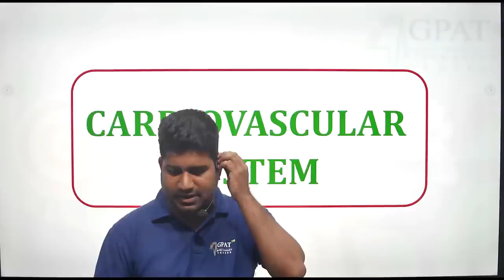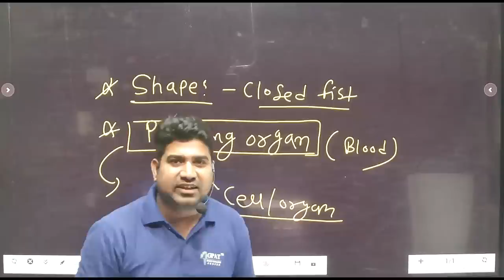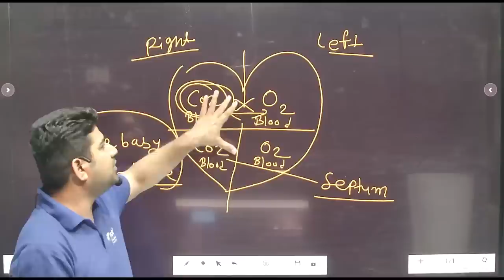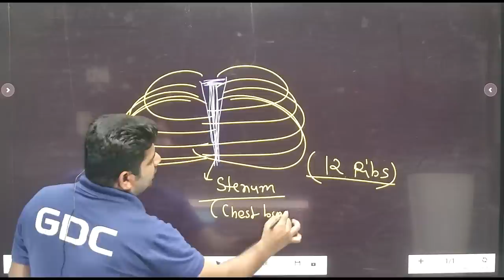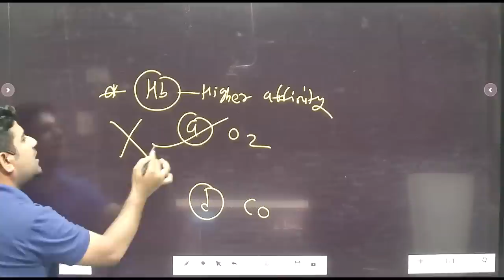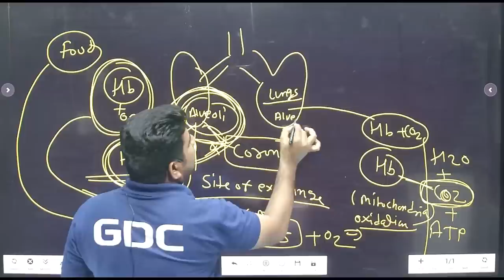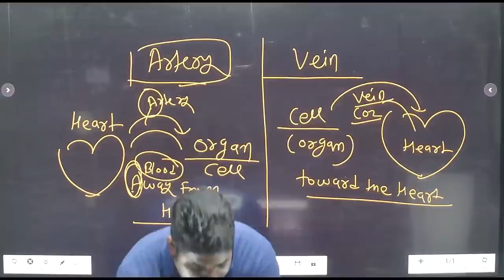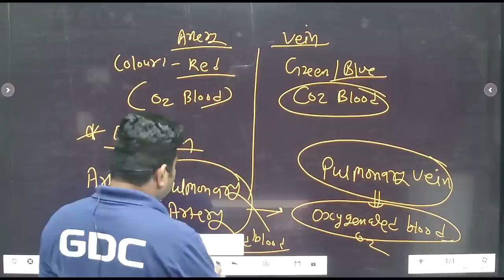मार्गदर्शन | HAP| Cardiovascular system (Part- I) LECTURE -13 GPAT 2024-25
🏢Org Code for iPhone = GDCCLASS